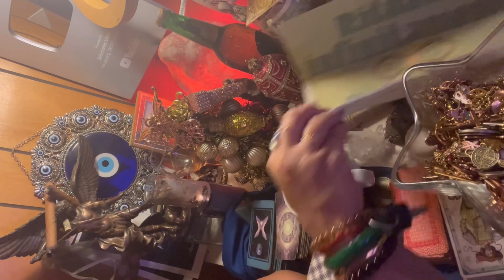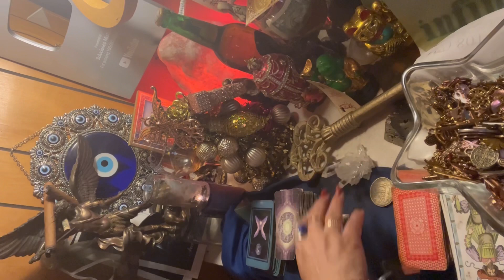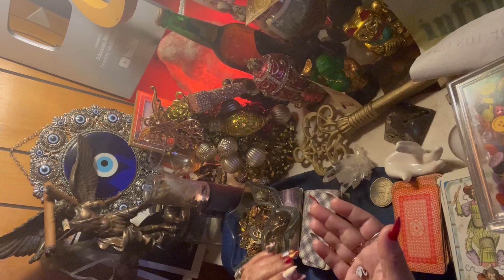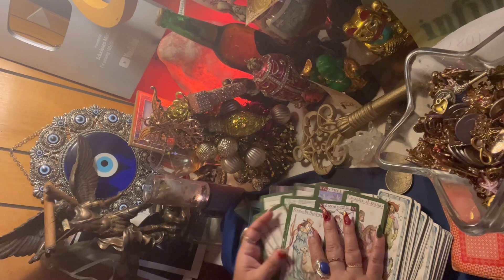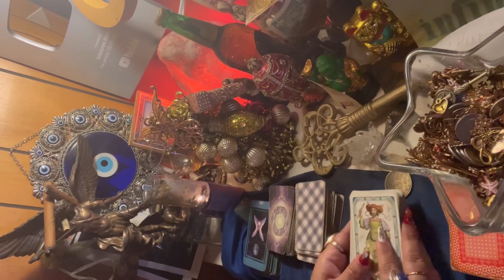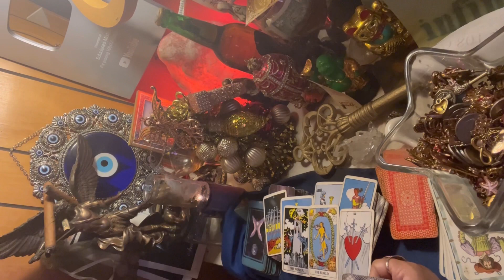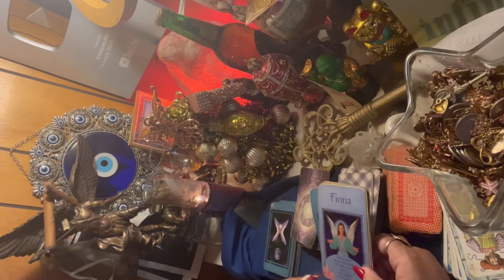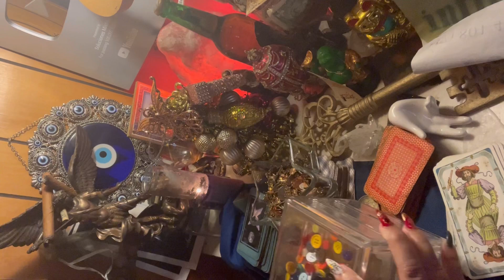Acuario ♒️ lectura del café ☕️ +🔮+🔑 ahora te valorarás más y se interesan más en ti 🥰🤩enero